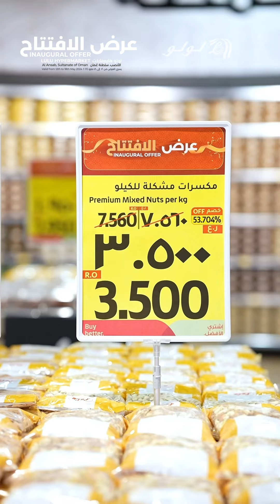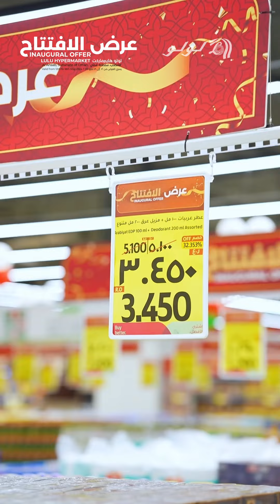لولو هايبر ماركت موجود الآن في الأنصب.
نقدم لكم العرض الافتتاحي مع خصومات مذهلة على مجموعة واسعة من المنتجات.

تسوق الآن في لولو، الأنصب!